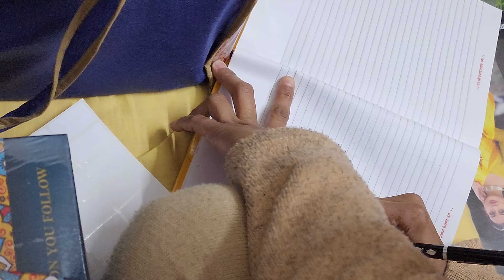😇 Finally phela card Ready kr diya, lekin kiske liye ? 🥰 || Atray Sharma Vlogs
Family fun with Ved